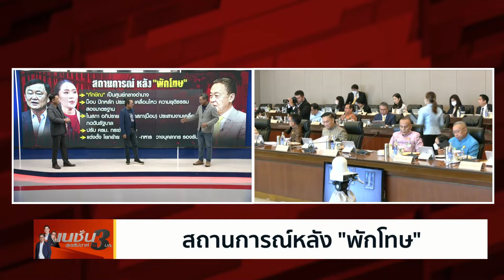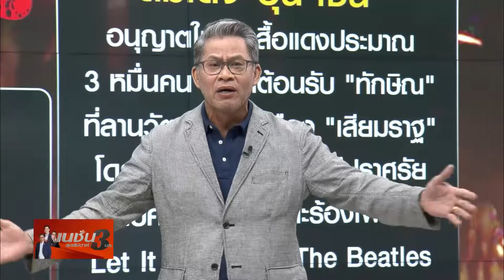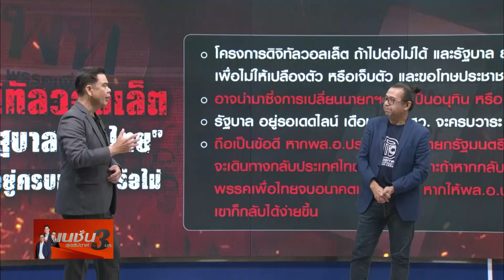จักรวาล “ทักษิณ” | เนชั่นสุดสัปดาห์ กับ 3 บก. | 24 ก.พ 67 | PART 1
หลังการพักโทษของ “ทักษิณ”  อำนาจและศูนย์กลางทางการเมืองของจะมารวมตัวกันที่บ้านจันทร์ล่องหล้า